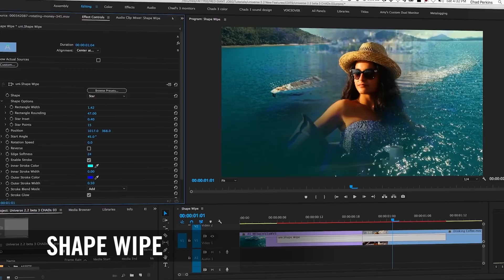What's New in Universe 2.2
With a focus on transitions, the Universe 2.2 update includes 11 new transitions and updates to 2 existing effects. Also included - support for a new host application: Avid Media Composer. With this update, there are now over 75 Red Giant Universe tools, supported across 8 host-applications.